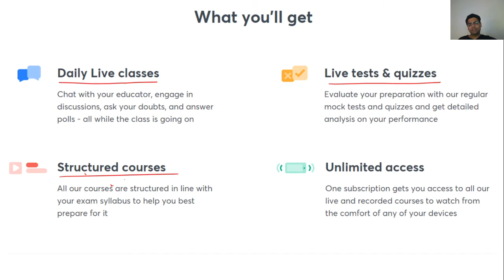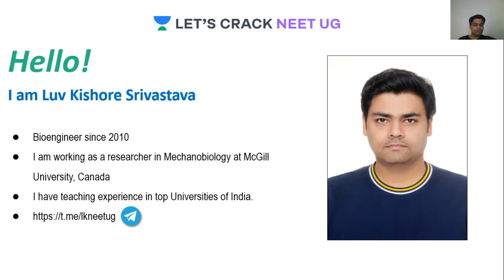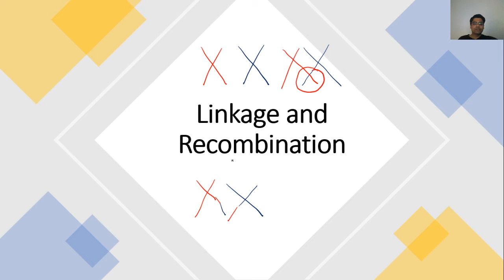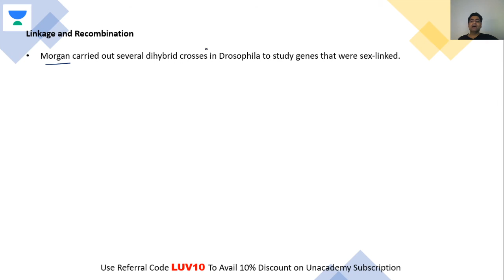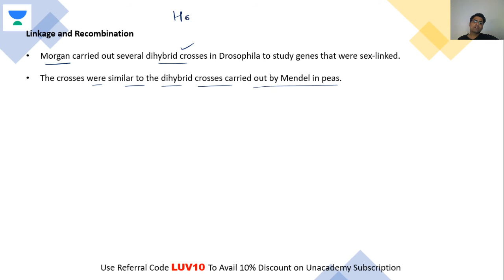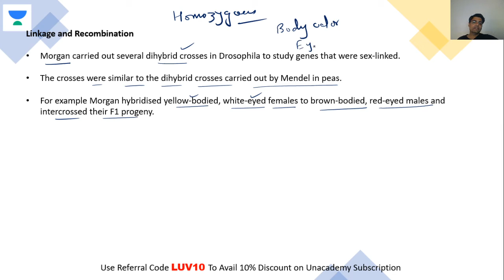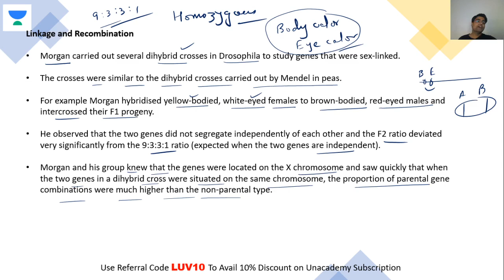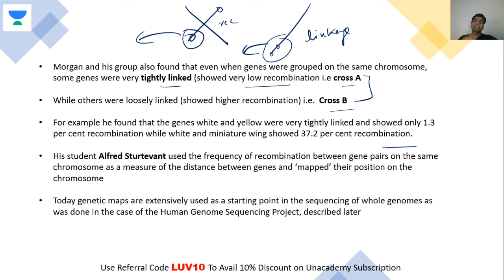Linkage and Crossing Over | NEET Biology | NEET UG in 10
This bite-sized video covers the details of Linkage and Crossing Over in a nutshell. NEET UG aspirants should utilize these videos for a quick revision and concept clarity. These bite-sized videos are the best for people looking for concise information to crack the NEET UG with flying colors.

Unacademy Subscription Benefits:

1. Learn from your favorite teacher
2. Dedicated DOUBT sessions
3. One Subscription, Unlimited Access
4. Real-time interaction with Teachers
5. You can ask doubts in a live class
6. Limited students
7. Download the videos & watch offline